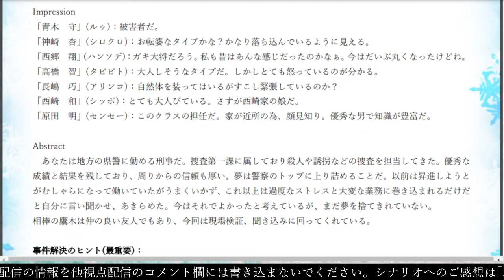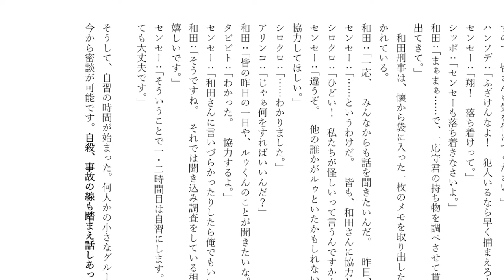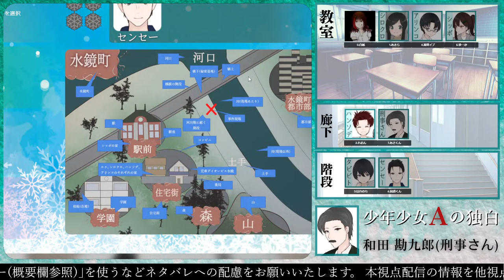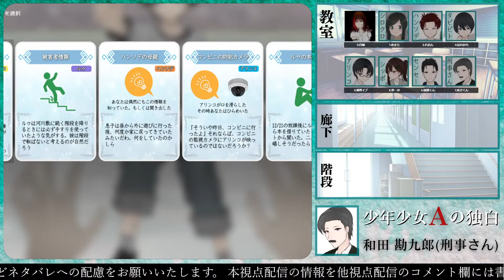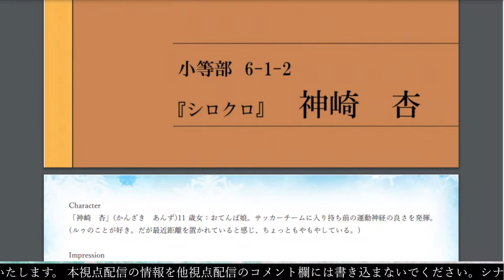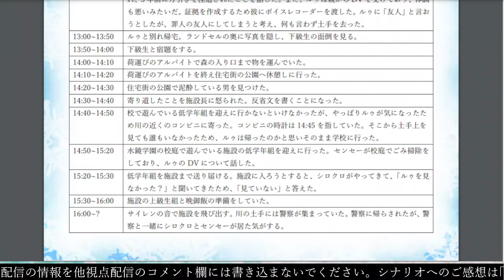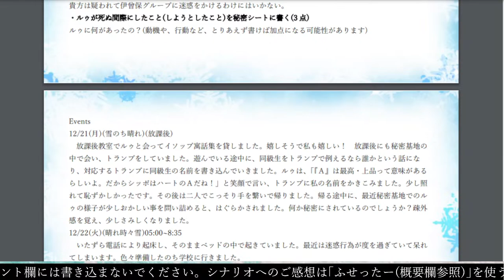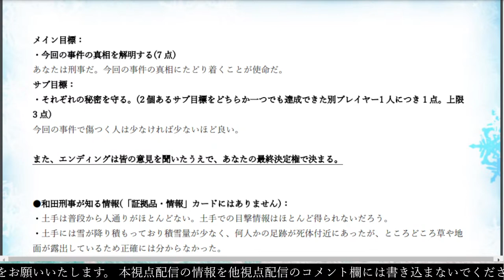【マーダーミステリー/ネタバレ注意】少年少女Ａの独白【PL：あさくん(刑事さん／和田勘九郎 役)視点】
そがべ様制作のマーダーミステリー
『少年少女Ａの独白』に刑事さん(和田 勘九郎)役で参加させていただくこととなりました✨
※刑事である僕のプレイヤーが選んだ真相(推理)によってエンディングが変化します！！！

【あらすじ】
―これは「守る」物語―

プレイヤー達は私立水鏡学園小等部の6年生と、その関係者だ。
クラスメイトのルゥが川で死体で発見された。
彼の机からは「川に遊びに行こうと」いうメモ。
昨日彼の身にはいったい、何があったのだろうか。

ゲーム配信者の「あさくん」と申します。

配信タグ→あさくんの配信

◆配信に関する諸注意
・暴言や不適切な発言はおやめください(一緒に遊んでくださっている方々に対しても、重ねておやめください)。

・布教活動やスパムの類いはおやめください。

・配信内容に関係のないリスナーさん同士の会話や極度の自分語りはお控えください。

・あさくん本人が話題に出していない他の配信者様の話題はお控えください。

・マーダーミステリーというゲームの性質上、公演終了までコメントに反応することができません。ご了承ください。

・ゲームの楽しさを損なうため、他視点の情報がわかるようなコメントはおやめください。

・悪質なスパムbot対策として以下を実施しています。ご承知置きください。
①NGワード多数
②コメント低速モード（5秒）

◆制作
そがべ 様

イラスト：椎菜　碧　　音声：MVstudio

◆BOOTHにてシナリオデータ販売中◆
『少年少女Aの独白』

『少年少女Aの独白(前日談) 修学旅行のしおり』
※マダミスではなく、ロールプレイを楽しむだけの作品です。

マーダーミステリーはそのゲームシステムの都合上、一度でも内容を知ってしまうとその後同じシナリオでは遊べなくなってしまいます。
そのため当該シナリオで遊ぶ予定がある方、遊びたいと思っている方はシナリオプレイ後にアーカイブで視聴することをお勧めいたします。
また、コメント欄でのネタバレもお止めください。

◆ご感想について◆
上記◆ネタバレ注意◆にあるように、マーダーミステリーは
ネタバレをしてしまうと遊べなくなってしまいます。
ネタバレを含むご感想をつぶやいていただく際は下記機能を
ご利用いただきますようお願いします。
（シナリオの内容に少しでも触れる場合、ほとんどがネタバレになると考えていただき、細心の注意を払っていただけますと幸いです）